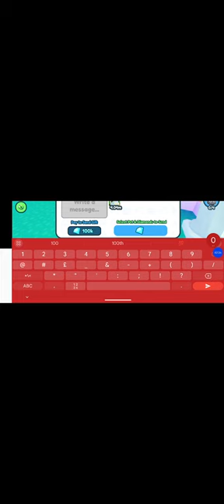my first time playing pet simulator X on the channel like subscribe3